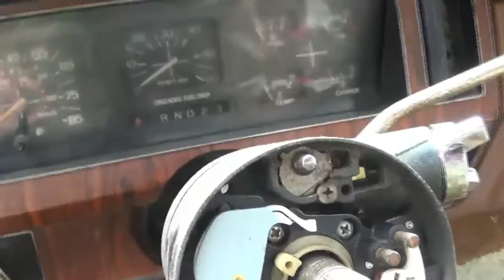How to Repair a Turn Signal on a 1981 F150 Ford Truck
This video shows How to Repair a Turn Signal on a 1981 F150 Ford Truck.